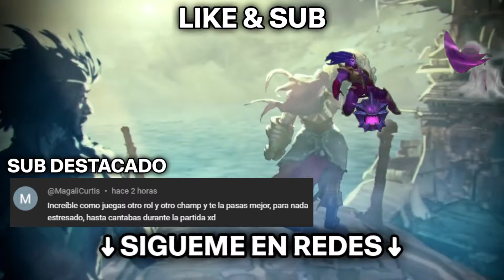POR ESTO NADIE QUIERE JUGAR TOP 😭| Tenu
✔️ LA MEJOR forma para apoyar el canal